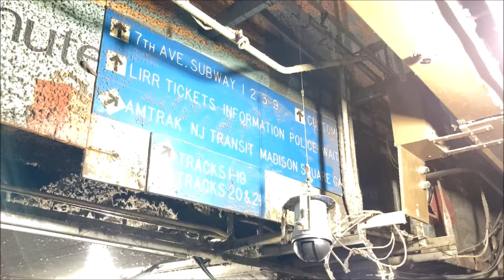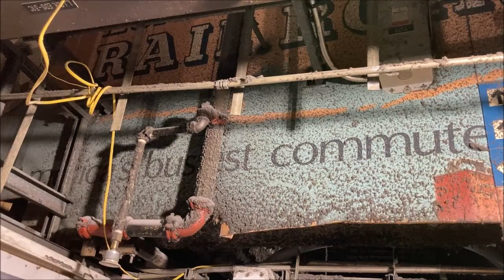1990s Long Island Railroad/LIRR Mural Artwork & Signage at New York Penn Station - July 21, 2021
Here are several videos taken on July 21, 2021, featuring New York Penn Station. As the corridor under 33rd St, which serves passengers for MTA Long Island Railroad, undergoes renovations to become more spacious (wider and taller), various relics are being uncovered, including a temporary mural honoring the Long Island Railroad that was painted on construction scaffolding for a prior renovation of the same corridor in the 1990s. Signage can also be seen by the mural - the signage likely helped passengers find their way through the corridor and Penn Station as renovations in the 1990s were ongoing.